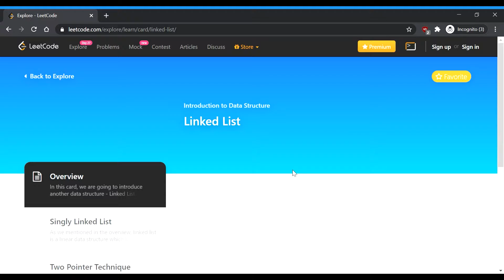How I got Software Engineering and Data Science Internships | Computer Science Job Search Part 1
I got Amazon and Goldman Sachs internships for software engineering and data science. This is part 1 of my internship and job search experience while attending MCIT at University of Pennsylvania (UPenn). I had no experience and no computer science undergrad. Check out part 2 for my full time job search and how I became a data scientist

00:00 Intro
00:29 Start of School
01:02 Concentrate on School
02:09 Think about Internships
02:56 Apply for Internships
03:22 Capital One and Goldman Sachs
07:03 Blackstone
07:50 Offer #1
08:07 Amazon
09:18 Offer #2

Song: Drops of H2O ( The Filtered Water Treatment )
Artist: J.Lang